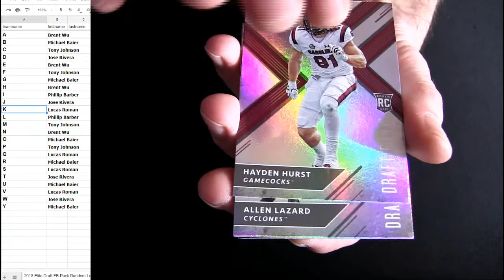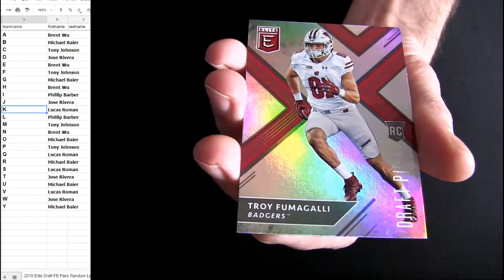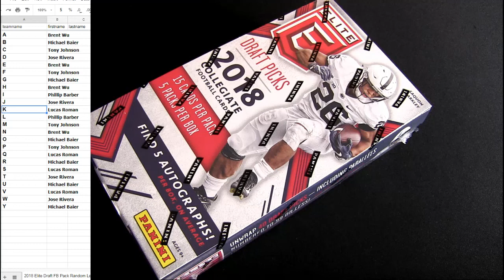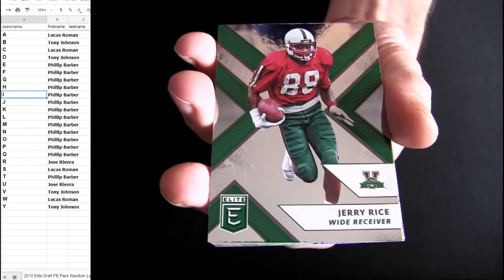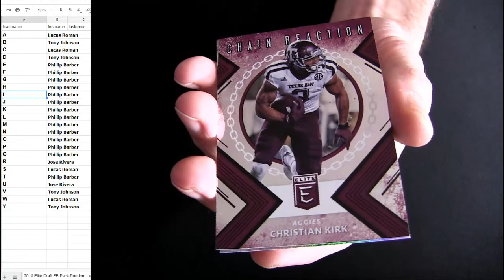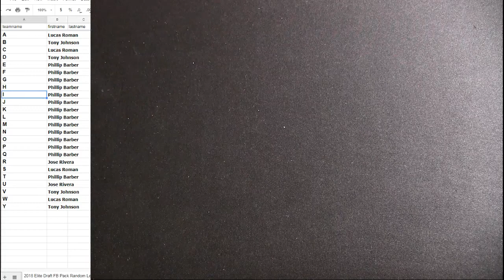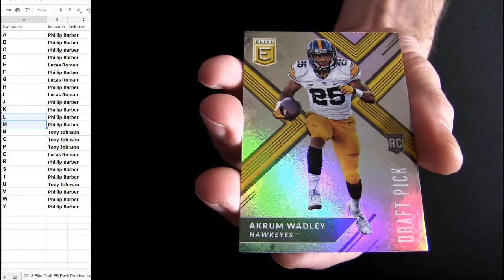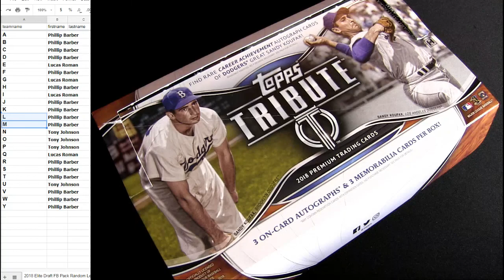18 Elite Draft FB Pack #25, #26, #27